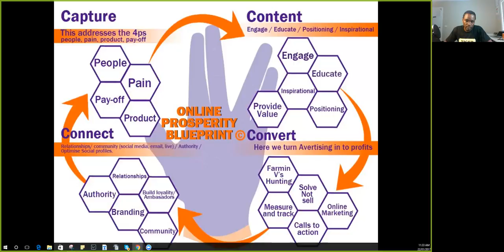Finding you passion and what do with what you know ( LIVE CALL)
Live call with student where we discover what he really want to do in life and also how he can use what he knows to help other people.

100% money-back guarantee: If we can’t complete your tweak, or you’re not happy with it, we’ll refund you in full.